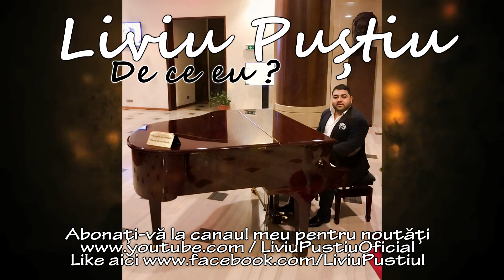Liviu Pustiu - De ce eu | Official Audio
Toate drepturile rezervate artistului @ Liviu Pustiu
Nu repostati acest material daca vă place adaugați-l la favorite !